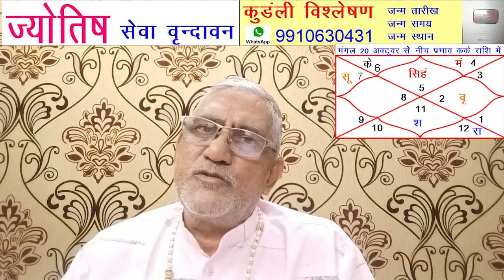सिंह राशि / 90 दिन के लिए मंगल देव हुए नीच / 20अक्टूबर 2024 से /देखे मंगल का तांडव/आचार्य महेश पाठक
# jyotish sewa vrindavan
# Pt. MaheshPathak
# mangal dev hue neech
# kark rashi me mangal
# 2024 mangal neech

क्या आप भी अपने केरियर को लेकर चिंतित है नोकरी नहीं लग रही है, व्यापार नहीं चल रहा हैं, क़र्ज़ बहुत अधिक हो गया है या शादी नहीं हो रही है तो जानिए की ऐसा क्यों हो रहा है और इन परेशानियों से छुटकारा पाने के लिए  समाधान प्राप्त करने हेतु आज ही टेलेफ़ोनिक/ विडीओ कॉल अपॉइंटमेंट प्राप्त करने हेतु नीचे दिए गए नंबरों पर सम्पर्क करे
(If you want  your kundli prediction so contact Call / whatsAap no. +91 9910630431 , 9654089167

 अगर आप कोई भी ओरिजिनल लैब टेस्टेड रत्न लेना चाहते हैं सर्टिफाइड रिपोर्ट के साथ के साथ तो उसके लिए "ज्योतिष सेवा वृन्दावन"  हमारे संस्थान से संपर्क kare .

प' महेश पाठक जी
श्री धाम वृन्दावन वाले
ज्योतिषाचार्य